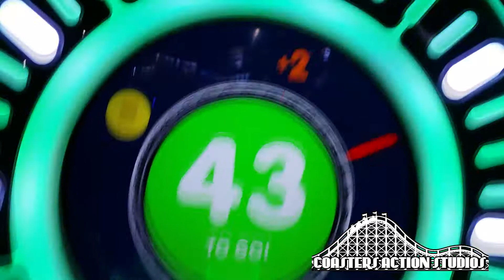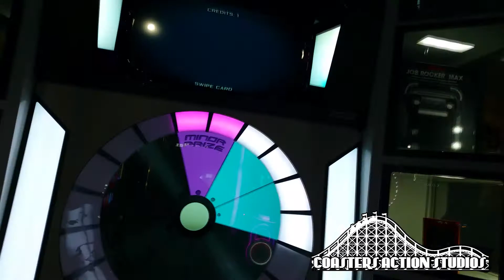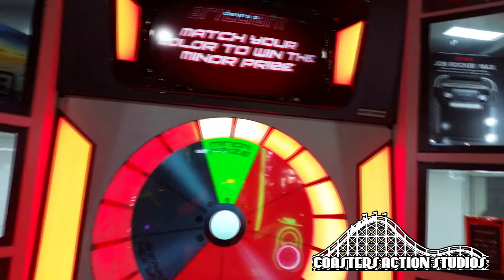A Good Day At Scene 75!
Today's vlog is from a arcade name Scene75 in Milford, Ohio I met a new subscriber but I didn't film it but I will leave his channel below. Brady it was nice to meet you and I hope you'll love my content!